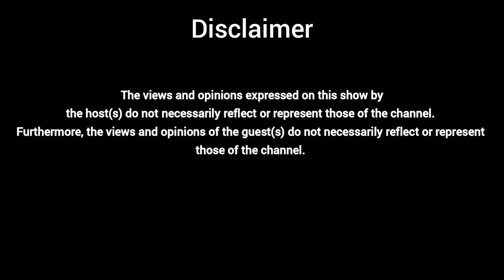|Mo Itse. 16 - Motlapele "Mo' Molemi" Morule| Setswana, Motswako, HHP, Farming, Cassper, Education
Motlapele Morule well know as Mo'lemi is one of the pioneers of Motswako music. A progressive farmer and is passionate about economic independence of black people.